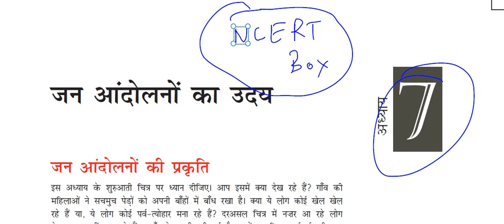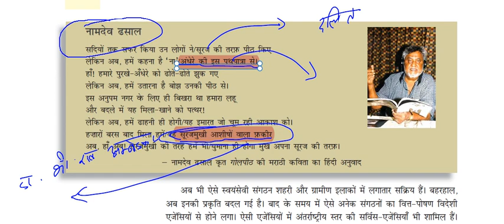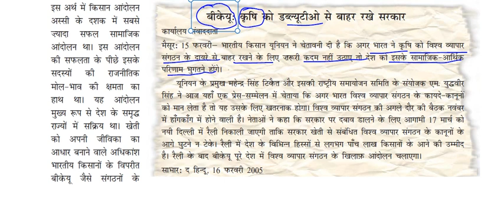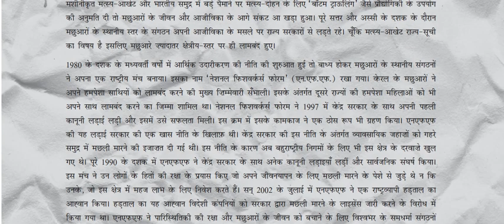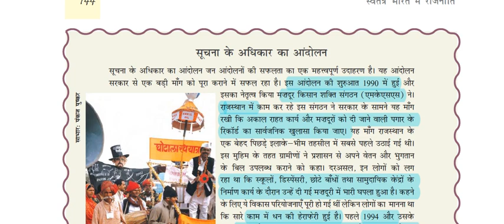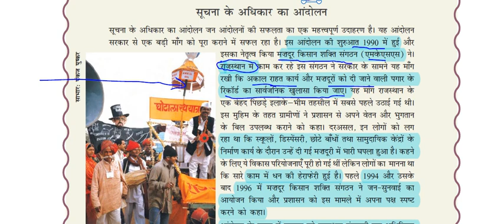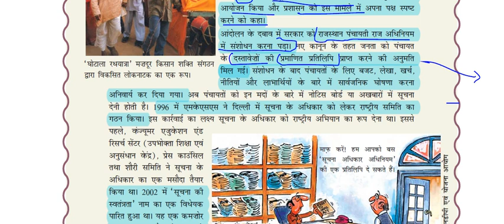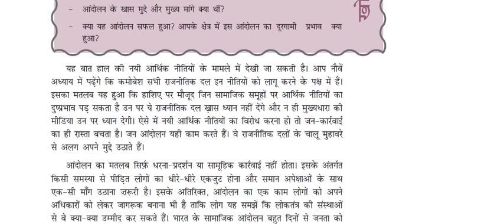Class-12 Political Science Ncert Box Ch-7 जन आंदोलनों का उदय by Satender Pratap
naksalvaad Video

for board exam 2020

Important Question Solution Episodes Videos Link

History Episodes Videos

PHYSICAL EDUCATION EPISODE

Previous year question paper videos

political Science

history PYQP Solutions

Geography PYQP Solutions

2019 pre Board Qus Paper

Video -1

Video-2

Class 12 political Science
Ist book videos

2nd book videos

History complete book chapter videos

Geography chapters Videos